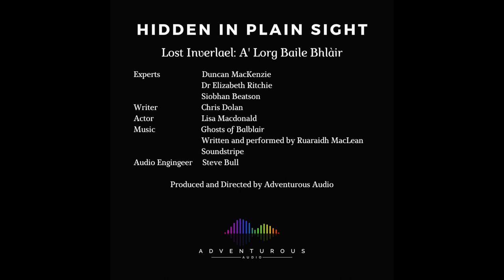Hidden in Plain Sight Episode 3 - Linn nan Creach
In this episode we head for the 1570s.  There’s a violent and vicious feud going on between the Munro and Mackenzie clans, and Archie Munro is called to arms.

Writer: Chris Dolan

Actor: Hamish Macdonald

The theme music is the Ghosts of Balblair and was written and performed by Ruaraidh MacLean.

Sound mixing is by Stephen Bull.

Produced and Directed by Dan Holland and Pennie Stuart for Adventurous Audio Ltd and supported by the Audio Content Fund